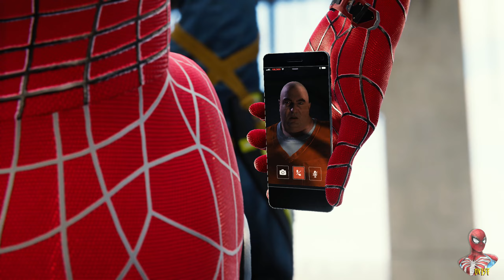Spider-Man PC - The Amazing Spider-Man 2 Suit MOD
Beta version of the suit